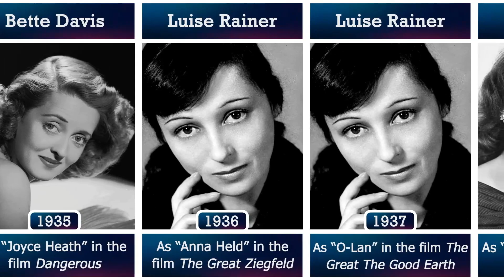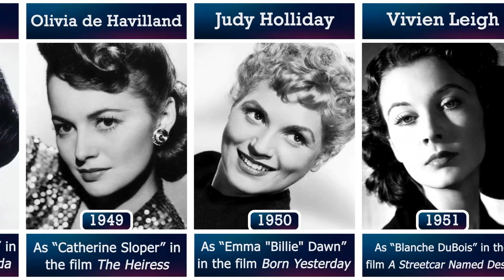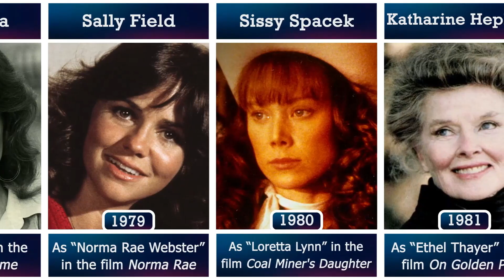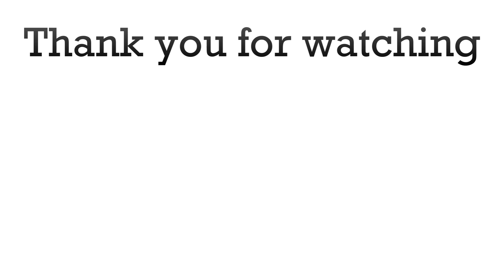ALL BEST ACTRESS Winners (1928 - 2023 | Every Year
The Academy Award for Best Actress is an award that is given annually to the actress with the best performance in a leading role in a film released that year.

Every year, the five actresses with the most outstanding performances are nominated for the award, and one wins it.

Janet Gaynor won the first award for Best Actress in the first Oscars ceremony held in 1929. The most recent winner, as of 2023, is Michelle Yeoh.

Katharine Hepburn is the only actress to win the Best Actress Oscar four times. Francis McDormand has received the same award 3 times.

With 17 nominations, Meryl Streep is the most nominated in this category, and has won 2 times

‘Phoenix' is available under CC-BY, meaning you can use it freely in your own projects (commercialscommercial) as long as you credit Scott Buckley.

Source: Wikipedia

-How was this video made?
-I collected data from Wikipedia for each actress individually.
-Later, I compiled and checked all of the downloaded data in an excel file.
-I used Adobe After Effects to create the templates in which every actress is presented and give them animation.
-The visualization was then enhanced with music and video resources using Wondershare Filmora to create the finished product, the uploaded video you see above.